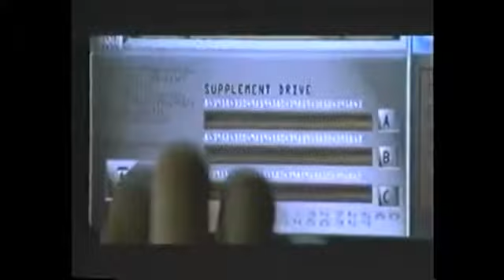Comercial TELECABLE NACIONAL Bolivar Rondón, voz cierre. Año 1992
Bolívar Rondón, voz en off, cierre promoción Telecable Nacional. Año 1992. República Dominicana.